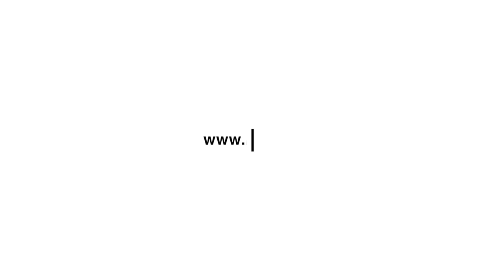ECO Litter Bin"s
"Eco Pine Wood Without Ashtray" is our recycle bin that was designed to be durable and sleek. It has three separate compartments for paper, plastic, and other items fir for recycling. We utilize hot-dip galvanized & powder-coated metal in order to increases the product’s resistance and performance in severe weather conditions.